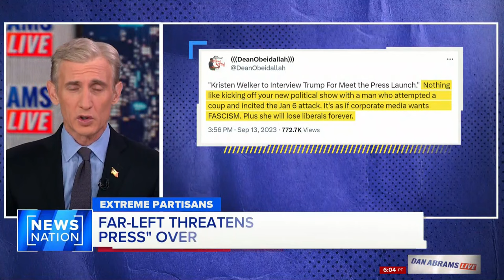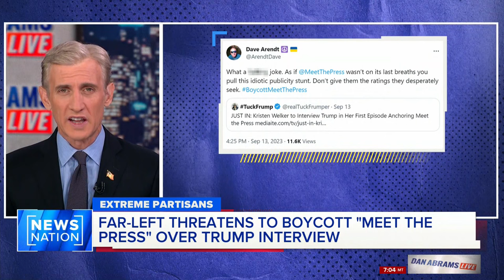New NBC ‘Meet the Press’ host slammed by some for interviewing Trump | Dan Abrams Live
Kristen Welker, the new host of NBC’s “Meet the Press,” recently interviewed former President Donald Trump. As soon as the interview was announced, NewsNation host Dan Abrams says “liberals were fuming” and threatened to boycott the show. Max Burns, a contributor to The Hill, said it's "irresponsible" for “Meet the Press” to give Trump a platform.